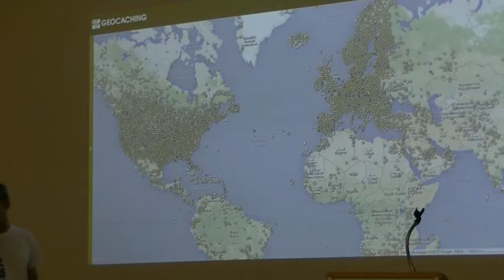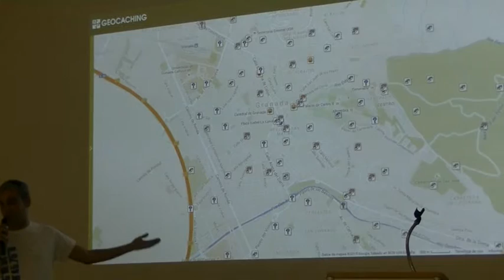Geocoaching o como encontrar tesoros con tu móvil - Geocamp Sevilla 2015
David Blanco es un jugador de geocoching y nos explicó en que consiste esta actividad en la Geocampes que se celebró en Sevilla el 20 de junio de 2015